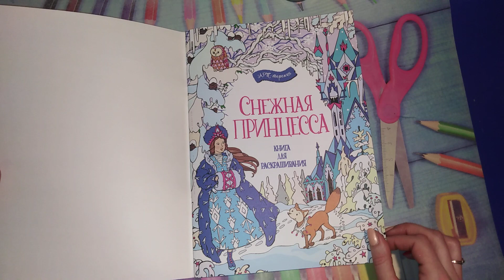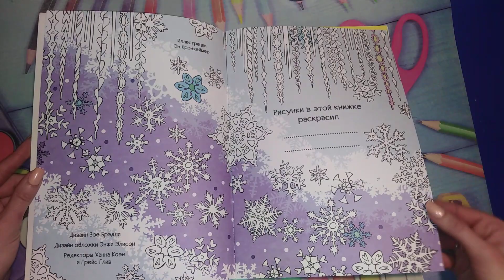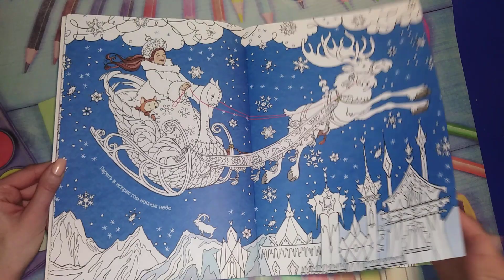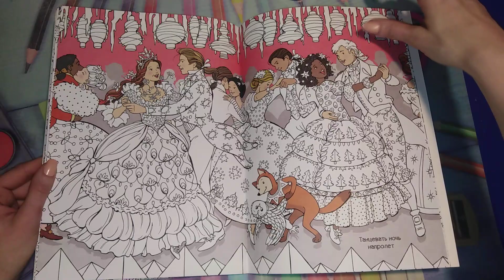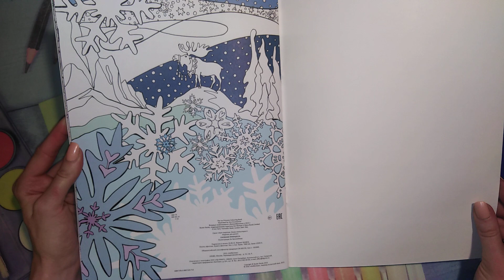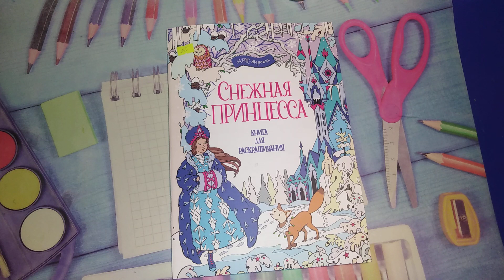Раскраска Снежная принцесса. Обзор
QHN-59409-ZKXG

4ku66v